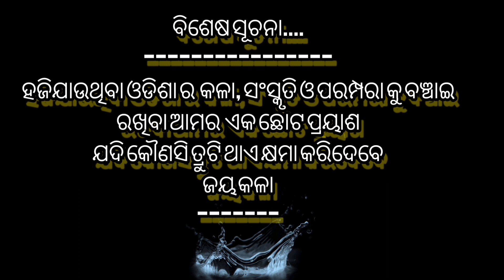ଖଣ୍ଡ ଖଣ୍ଡ କରି ହାଣିଦେଲା ହନୁ ମହିରାବଣ କୁ 💥ଭାଗ -14💥M-9348757008